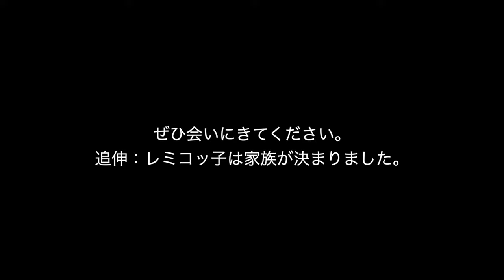シルバーのトイプー集合！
シルバーのトイプードルちゃん達です。
トイプードルの人気の色はレッド（茶色系）です。
ですが、二匹目に迎える子はちょっと違う色を・・とお考えの方が
遠方からわざわざシルバーの子を探して見学に来てくださるということが結構あります。

このレミコの子供のシルバーにも東京、長野、愛知と結構遠方から問い合わせが来ています。
おかげさまで先日素敵な家族が見つかりました。
全体的にシルバーの子はレッドと比べたら数が少ないですからねー。

他にもシルバーの子がおりますので、木になる方は覗いてみてください。